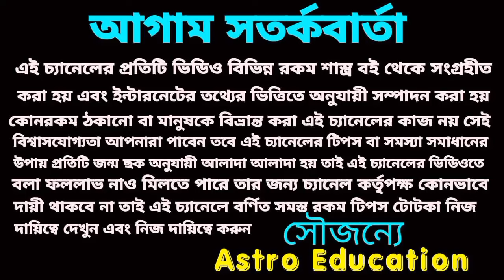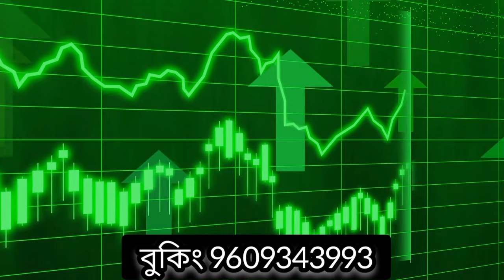A নামের ব্যক্তির ছয়টি মহাপবিষ্যৎবাণী 2024!